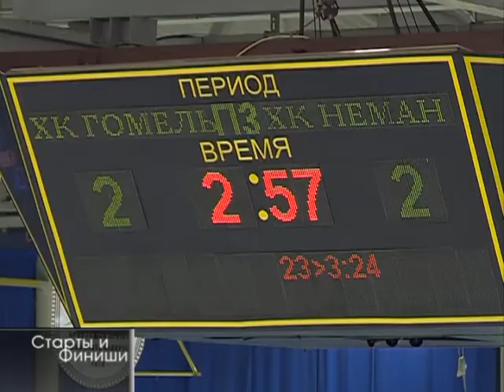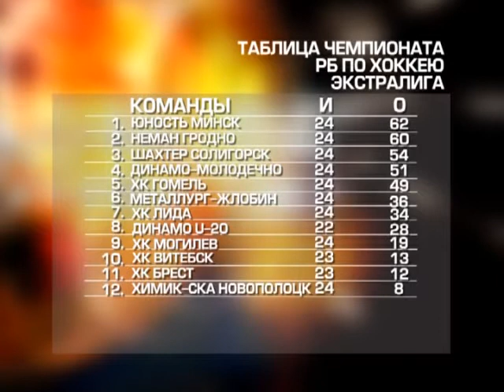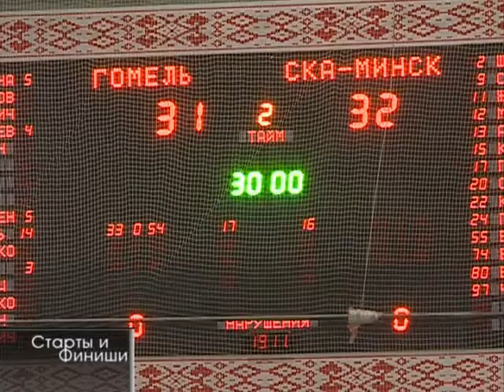Старты и финиши. 06 12 2016